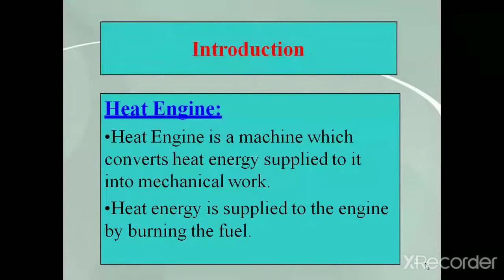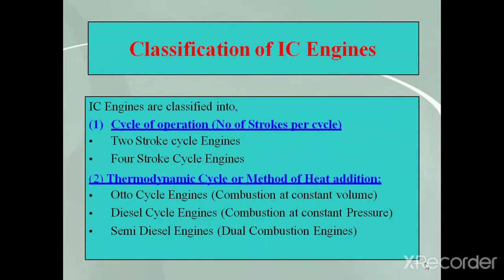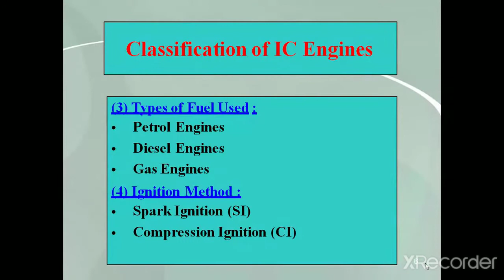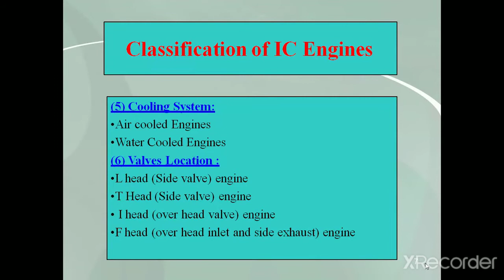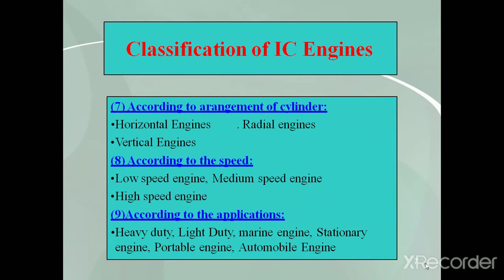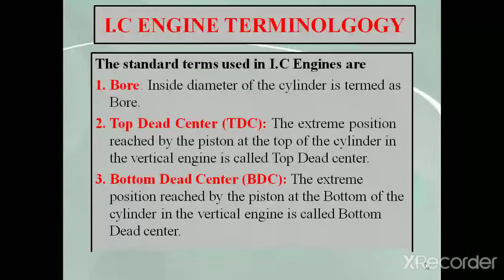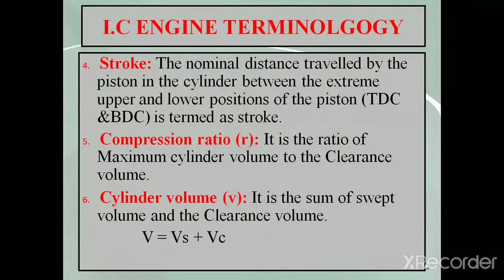Basic mechanical engineering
IC Engine part 2